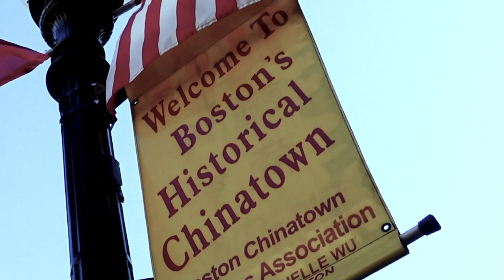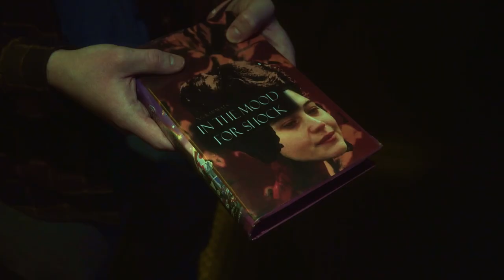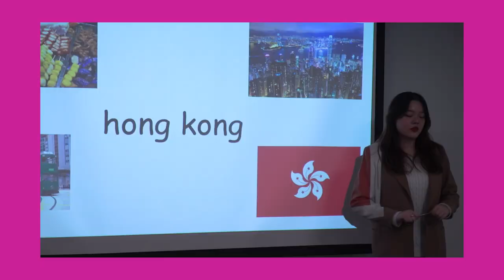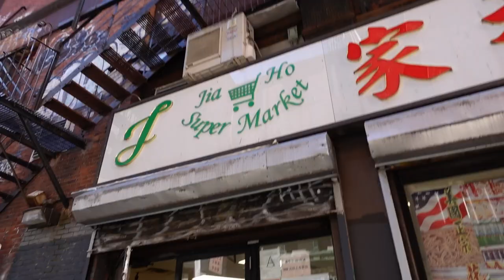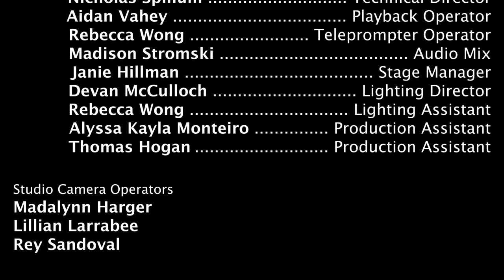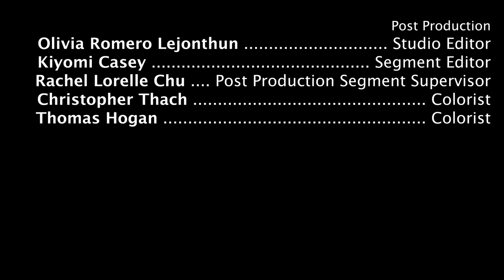Culture Shock Season 4, Episode 2: Live, Laugh, Love Hong Kong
Season host Viralika Arora calls in Rachel Lorelle Chu to give her a “crash course” on the food and culture of Hong Kong.